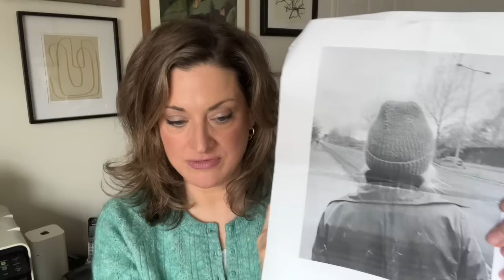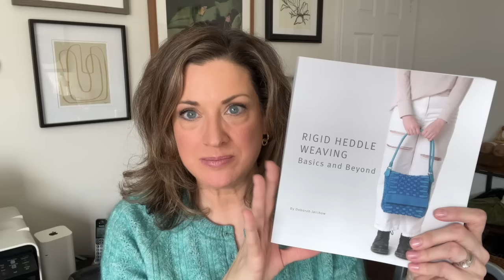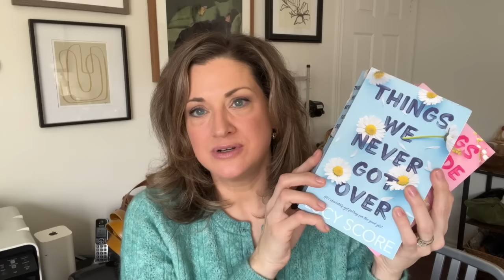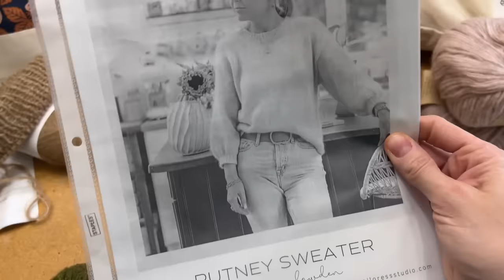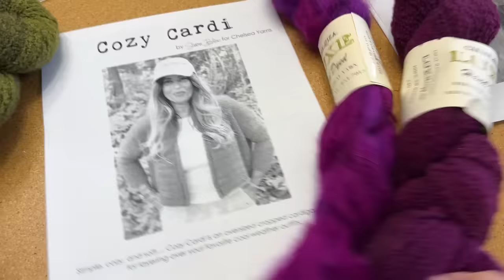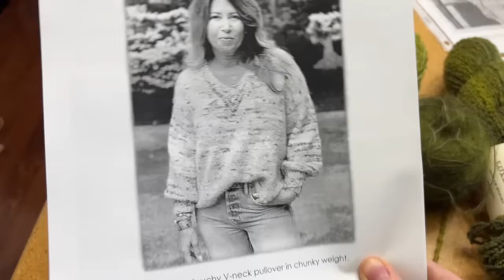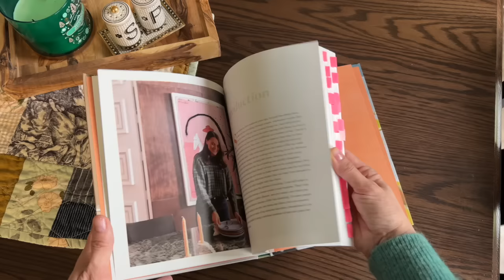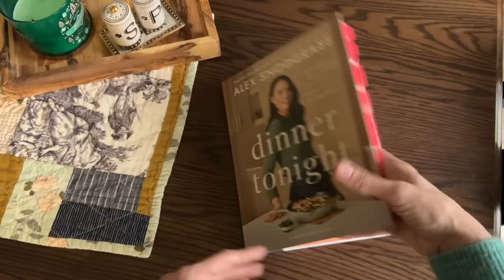by the lakeside :: january recap :: knitting, favourite things and book reviews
Hello and welcome to another by the lakeside vlog where I recap my current knitting projects & dream knitting, a few favourites, share shop news and a couple of book reviews.

I purchased my Ashford Rigid Heddle Loom (36") and book
Yarn Bowl can be found on Etsy,
Kindle Covers can be found on Etsy,

You can find a link to some of my favourite kitchen items, books (and other things) here: